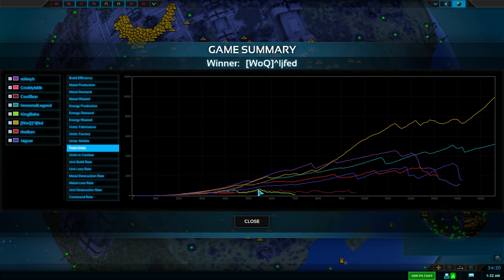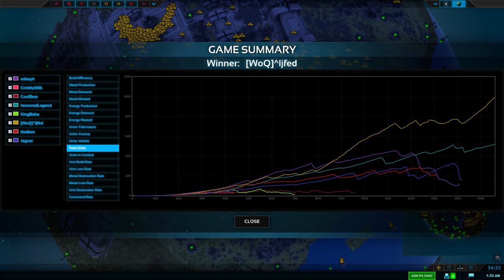Let's Play Planetary Annihilation: TITANS - [POV] 8 player FFA (no narration)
I fancied some more glorious planetary annihilation, so fired up the client and checked the PA global chat provided by the fantastic PA Stats mod, and good ol' mikeyc was hanging out as usual, and just about to start an FFA game. Great timing!

Unfortunately we didn't get the 12 players he initially wanted, but this 8 player FFA was a really fun game. Sorry there is no narration, but I might well record post-game commentary for this at a later date.

Hope you enjoy, tell your friends, share the awesomeness that is Planetary Annihilation!